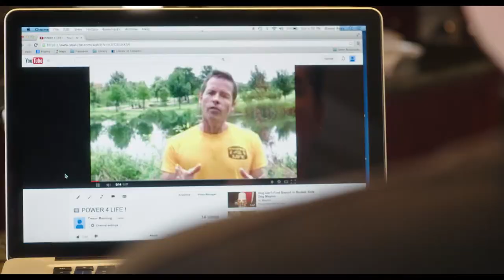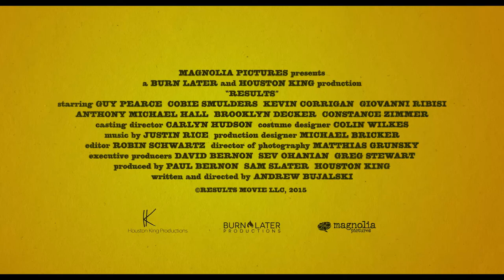RESULTS - Trailer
Wangaratta Performing Arts Centre: 5.30pm, Saturday 5 September
Geelong Performing Arts Centre: 7.30pm, Friday 11 September

An Aussie fitness guru tangles with a rich New York schlub and a highly-strung gym instructor in this off-kilter rom-com from the director of Computer Chess.

Following his weird and wonderful Computer Chess (MIFF 2013), Andrew Bujalski returns with an ostensibly more mainstream, though no less eccentric, take on the romantic comedy set in the world of Texan gym trainers.

When a recently divorced New Yorker (Kevin Corrigan) arrives in Austin to shape up with a workout guru (Guy Pearce), a love triangle forms as both compete for tough-as-nails gym trainer (Cobie Smulders). The results are deliriously, unconventionally comedic, with Bujalski retaining the tonal quirks his fans have come to love.

"With this cast, and such a vivid sense of play, Results manages, in its own subtle, unassuming way, to reinvent the rom-com. It's enchanting." – Vulture